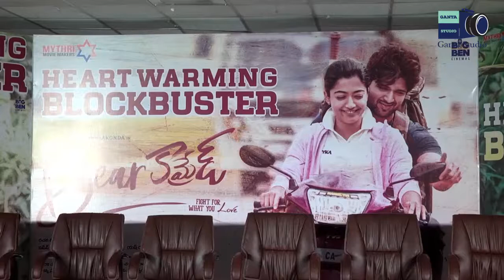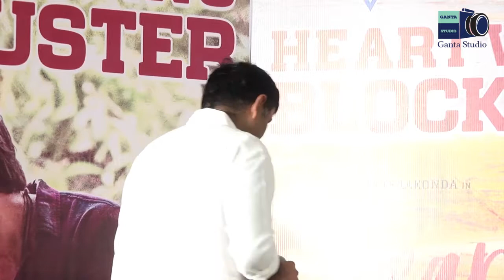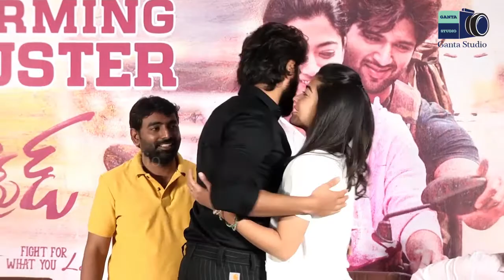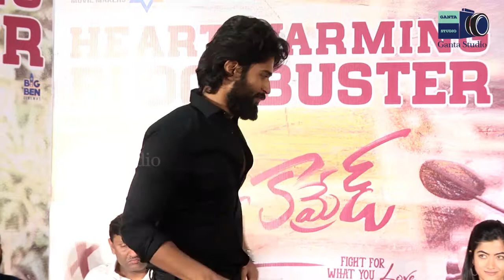Dear Comrade Movie Success Meet Video || Vijay Devarakond || Rashmika || GANTA STUDIO